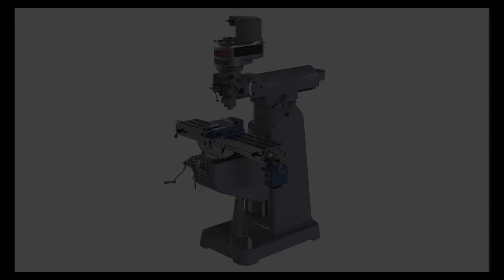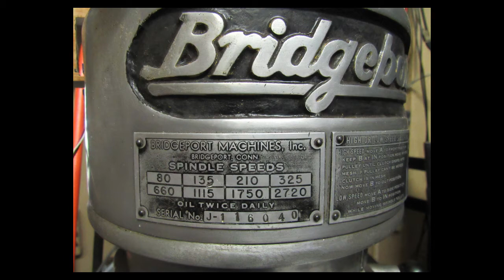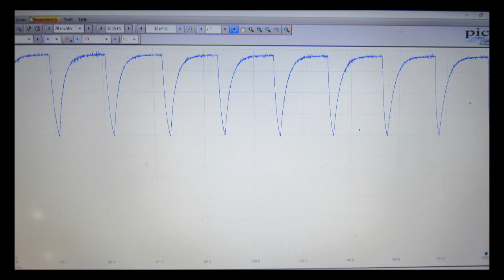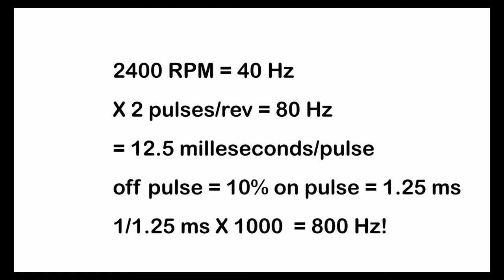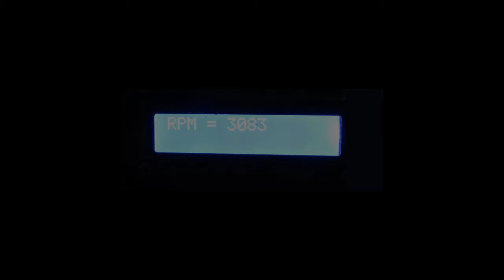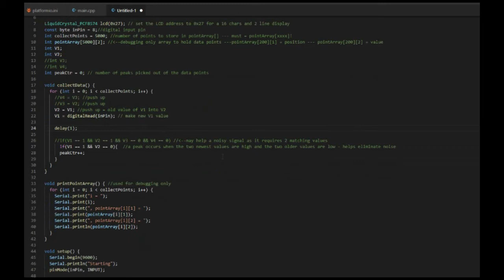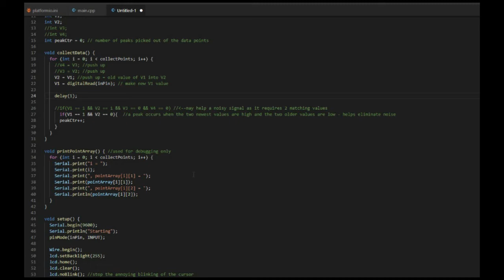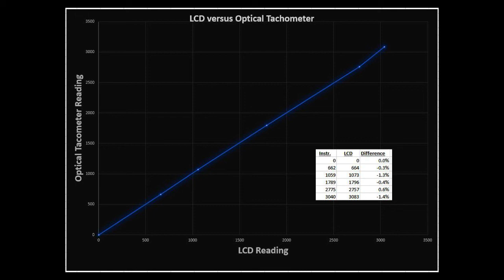Milling Machine Tachometer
An approach to making an Arduino-based tachometer for a milling machine or almost any rotary machine. Shows the limitations of an induction-type sensor and the success with an infrared sensor.